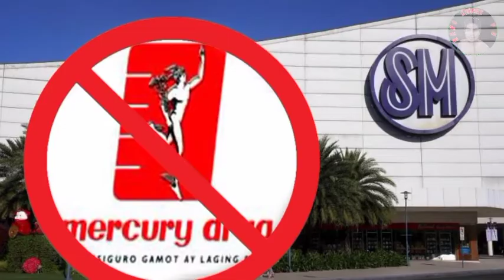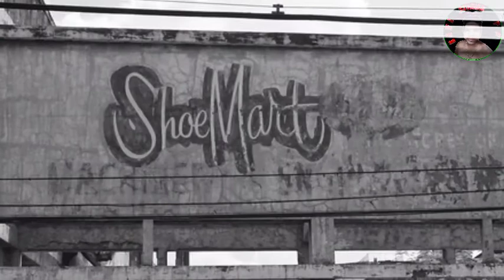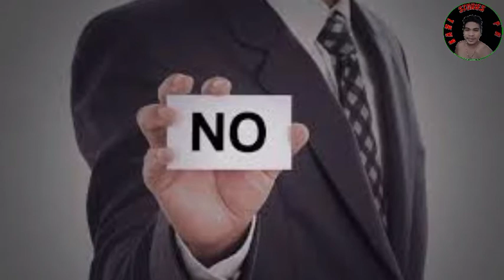ANG NAKAKAGIMBAL NA DAHILAN BAKIT WALANG MERCURY DRUG SA SM MALLS! KARL STORIES PH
Sa loob ng maraming taon, maraming tao ang nag-iisip at nagtataka kung bakit nga ba walang Mercury Drugstore sa loob ng mga SM Malls dito sa Pilipinas.

Isa sa mga sikat at kilalang drugstore dito sa Pilipinas ang Mercury Drug kung kaya maraming Pilipino ang curious sa istorya nito, habang ang SM Malls naman ay ang pinakasikat na mall at pangunahing mall na palaging pinupuntahan ng lahat ng Pilipino sa buong bansa.

Ano nga ba kwento ng dalawang negosyong ito?